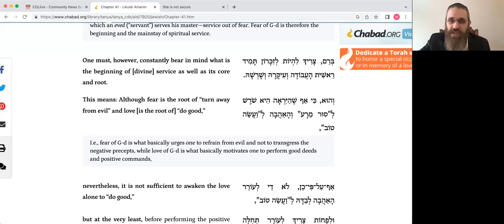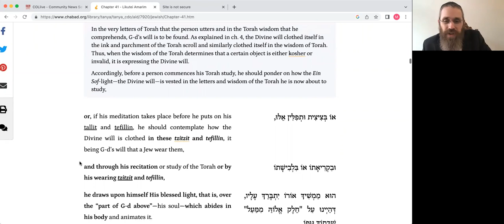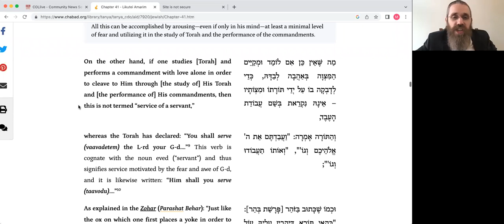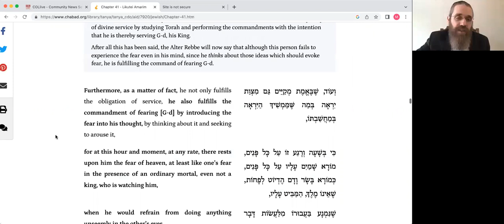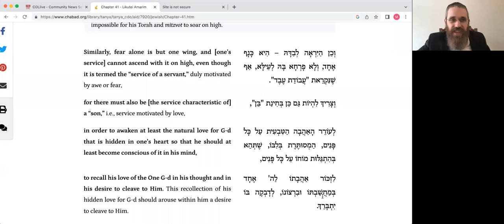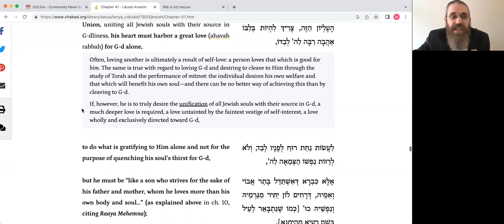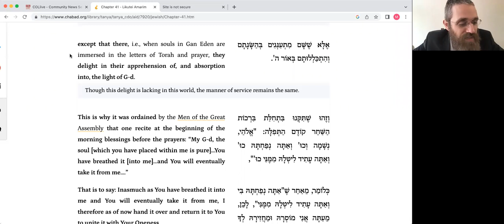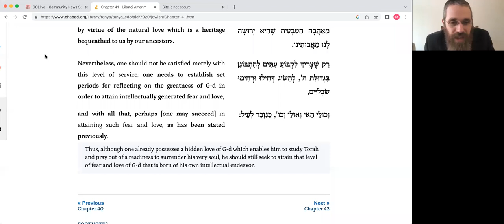Respect Precedes Love - Tanya Chapter 41 (11/4/22)